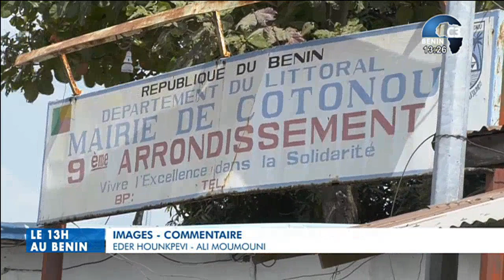CANAL3-BENIN : Le 13h au Bénin du Mercredi 01 Février 2023 avec Eric GUEDENON